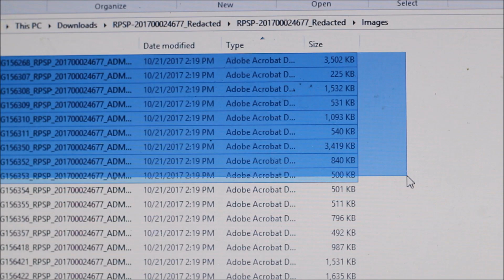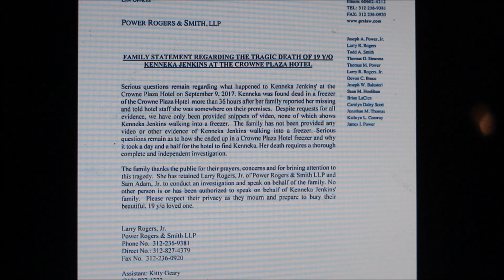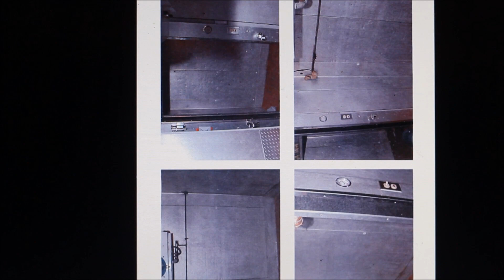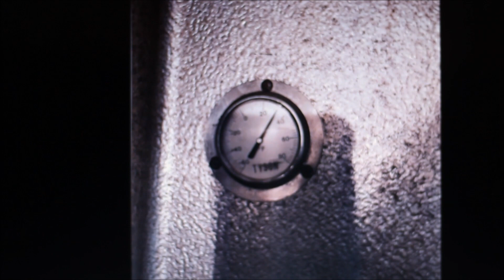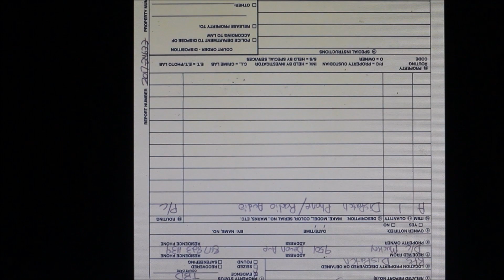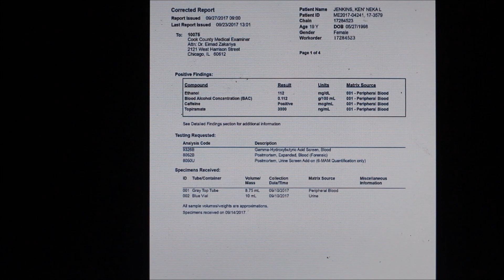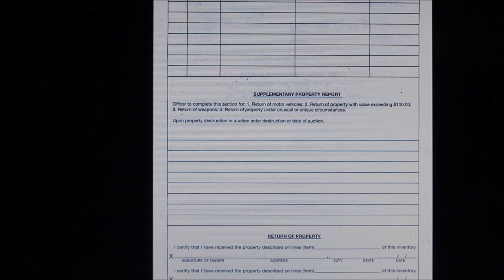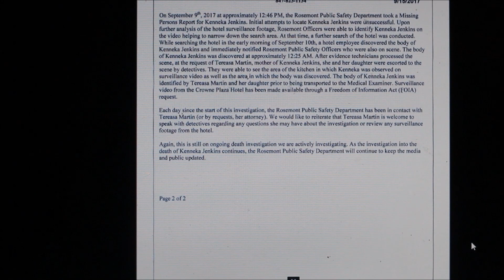Rosemont Police Case File PDF (Unedited)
*Press Mute* I thought this was on silent while recording 🙉* Taken from Rosemont release footage oct 20 2017.

 I spoke talking at 1:28. I re focus it a few times, but other than that it's good to go!